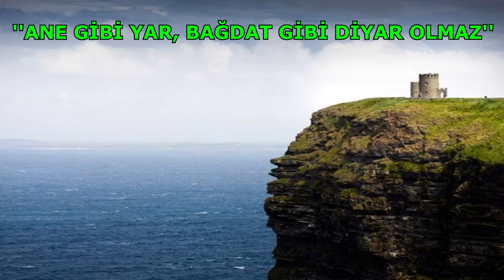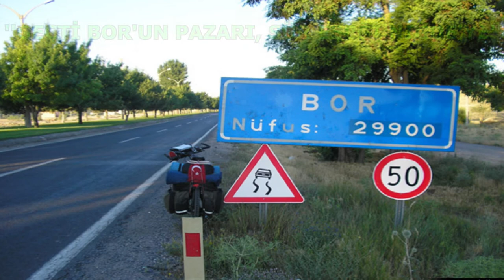DOĞRU BİLDİĞİNİZ ATASÖZLERİNİ UNUTUN I İŞTE ATASÖZLERİNİN EN DOĞRU HALİ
Bazı atasözleri ve deyimler var ki, sık kullansak da dile yanlış şekilde yerleştiği için bir türlü doğrusunu öğrenemiyoruz. Günlük hayatta çok sık kullanılan fakat zamanla halk arasında değişerek kullanılan birçok atasözü ve deyim bulunuyor. Türkçenin en büyük zenginliklerinden birisi de atasözleri ve deyimlerdir. Ancak bazen atasözü ve deyimleri yanlış kullanabiliyoruz. Biz de atasözü ve deyimlerin doğrularına Molatik olduk.
İşte bu yanlışını bildiğimiz atasözlerinin, en doğrularını derlediğimiz videomuz sizlerle.